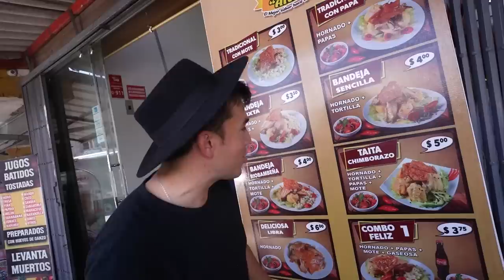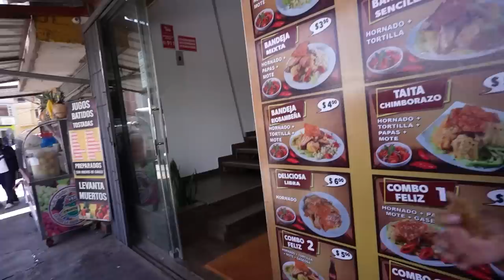Vale la pena el HORNADO de RIOBAMBA?